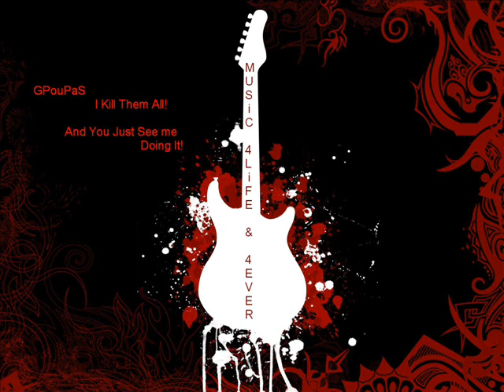My First Song Made By Fruity Loops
hey... Please Comment and Rate. Ill be very apreciated!! This is my very song so is very simple...Hope You Like It! Rock On!